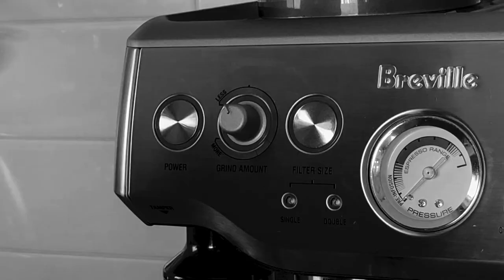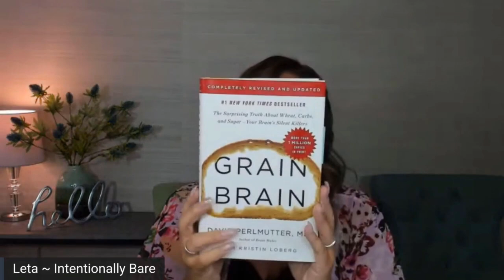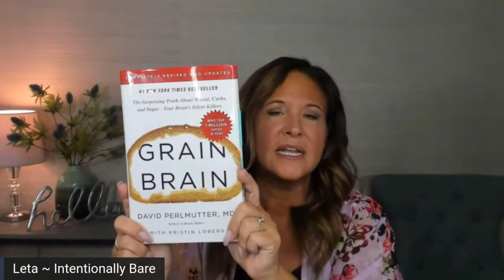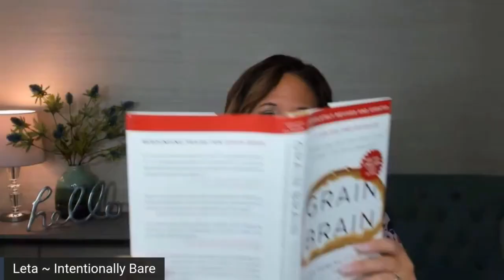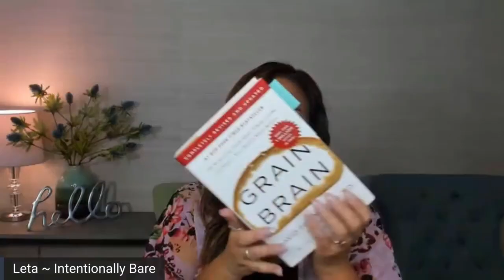Take a Break from Grains for Health & Weight Loss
Grains are not considered keto, though many people still have them if it fits their macros (dirty keto).  Going off grains (even if it’s only once in a while, like a cleanse) has much more benefit other than saying you are ‘clean keto’... grains cause inflammation in the body, and much more so for people who have a food sensitivity to them.  They are hard on the gut and the thyroid too.
We’re going to be doing our 7 Day Macro Tracking Challenge – Grain Elimination Week December 6 – 12 (Intentionally Bare Keto Support Group), so thought this would be a great time to have a discussion about the many reasons it’s so good for us to go grain-free!

👉 21 Days to Keto Success!
Are you brand new to keto? Or have you been trying keto but struggling to learn healthy keto the right way so you can get the amazing results you keep hearing about?  Join me in my ‘21 Days to Keto Success!’ (this is a hands on program, private Facebook group support, as well as easy to understand concepts so you can rock keto FAST!)  I’ll be your support coach and biggest cheerleader 😊